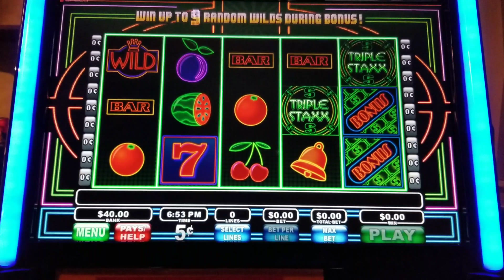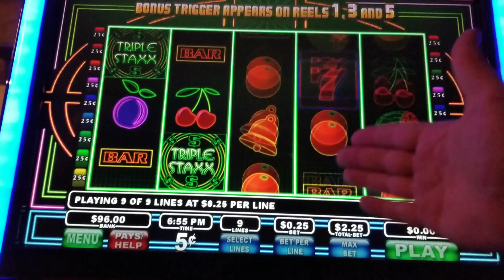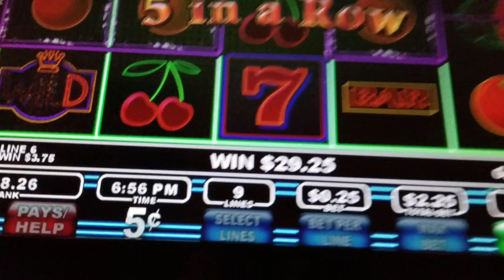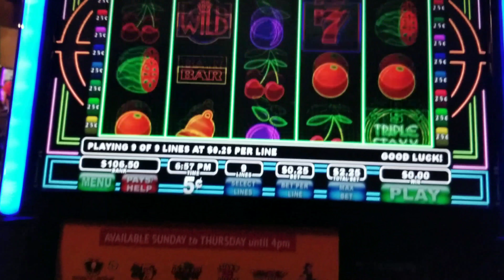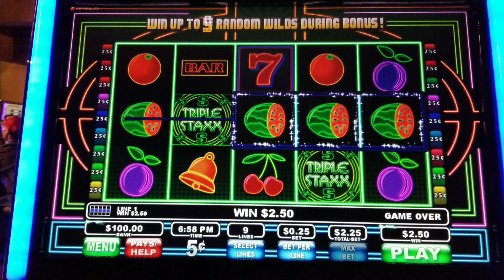Triple Staxx (GROUP PLAY) Double Up! Max Bet